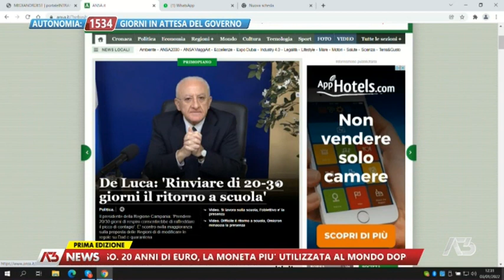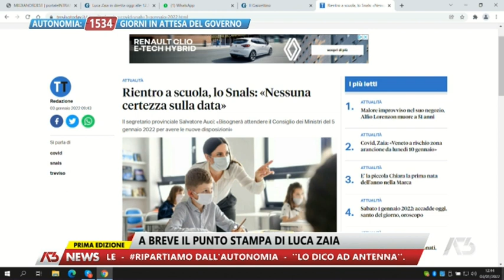A3 NEWS PRIMA EDIZIONE | 03/01/2022 11:59